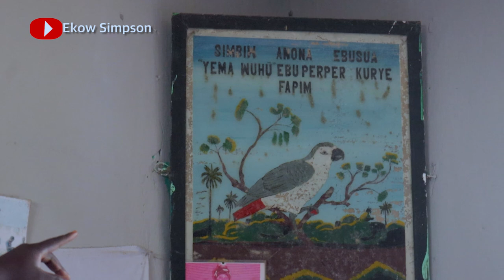Cape Coast Outdoors New Queenmother, Nana Ekua Abookye VI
Nana Akua Abookye VI known in private life as Mrs. Felicia Abena Prempeh Sencherey has been outdoored as the Queenmother for the Oguaa Traditional Area.
Nana Abookye VI who was taken into customary custody last week was outdoored at a ceremony at the Papratem Shrine in Cape Coast on Saturday May 28, 2022